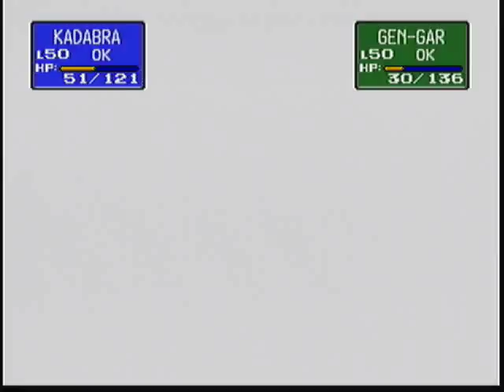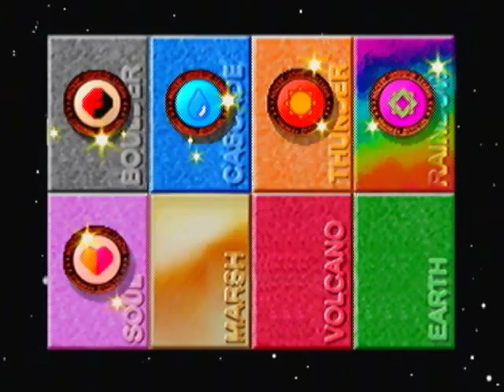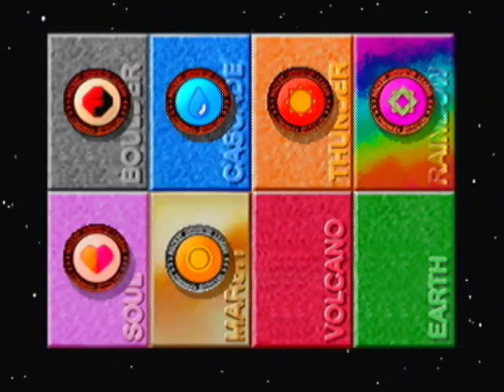Let's Play Pokémon Stadium PT9 - Zapdos Denies Failure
In this episode, Zapdos continues to sweep through the Ultra Ball division by just blasting things dead with thunder strikes and drill poking.